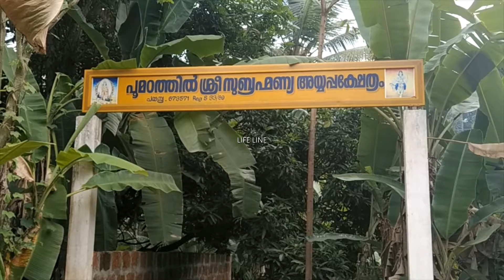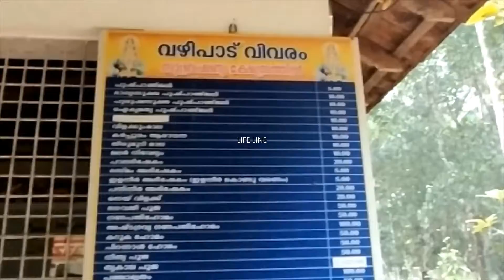Poomadathil Subrahmanya Templeപൂമഠത്തിൽ സുബ്രഹ്മണ്യ ക്ഷേത്രം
Poomadathil Subrahmanya Temple
പൂമഠത്തിൽ സുബ്രഹ്മണ്യ ക്ഷേത്രം